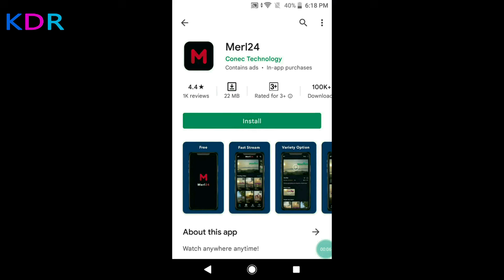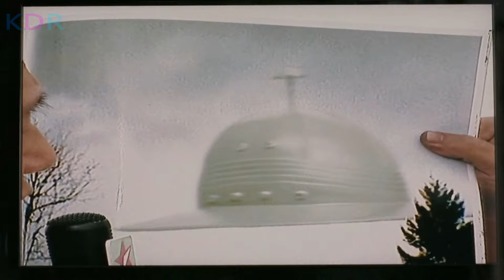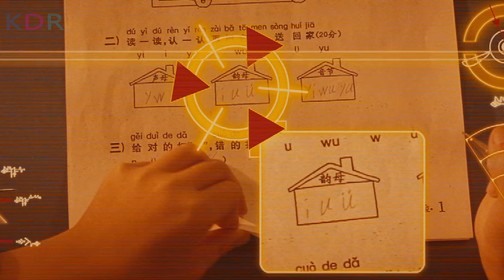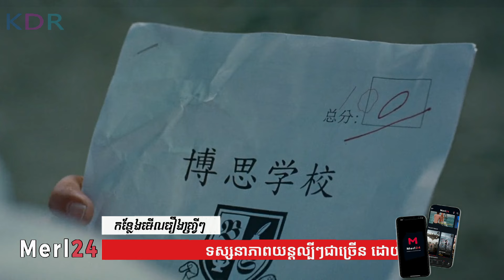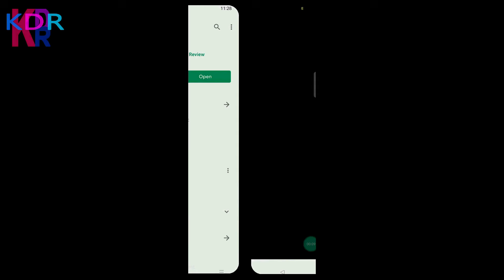ទាំងឆ្កែទាំងម្ចាស់ទំនឿងដូចគ្នា! មានអីគេវៃប៉ោងភ្នែកទាំងពីរនាក់ | CJ7 - សម្រាយរឿង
CJ7 Review; CJ7 និយាយខ្មែរ
💰ឧបត្ថម្ភគាំទ្រ ដើម្បីទទួលបានវីដេអូល្អៗមើល💰
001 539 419 (កុង ABA​ & ACleda)
04129332 (កុង Wing)
ឈ្មោះគណនី CHEA SENNARONG

នេះគឺជាការវិភាគសាច់រឿង CJ7! សម្រាប់អ្នកដែលដែលតែងតែនិយមតាមដាមទស្សនារឿងមួយនេះ អ្នកទាំងអស់គ្នាអាច​ចូលមើលវីដេអូមួយនេះ ស្តាប់នូវការវិភាគរប់ខ្ញុំ ហើយចូលរួមបញ្ចេញមតិយោបល់នៅក្នុង Comment Section ខាងក្រោមវីដេអូបាន! ខ្ញុំនឹងរីករាយស្វែងយល់ពីគំនិតរបស់អ្នកទាំងអស់គ្នា!